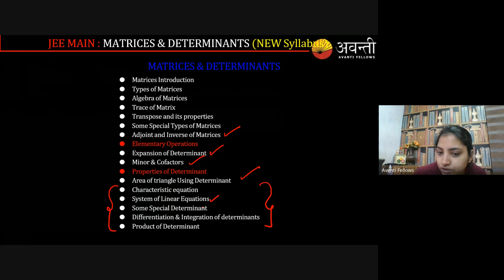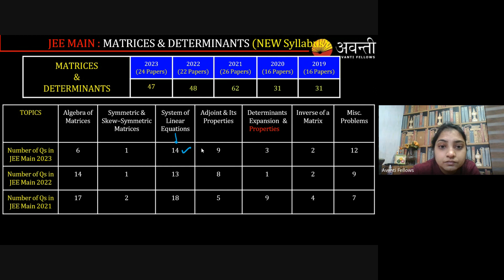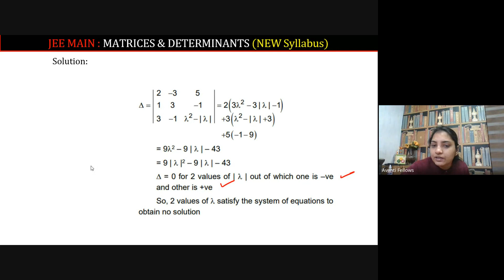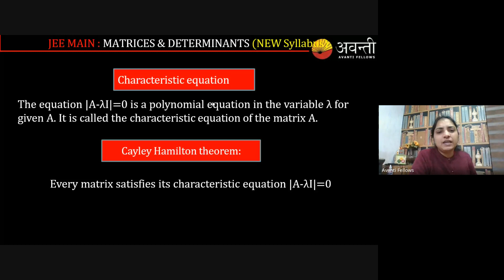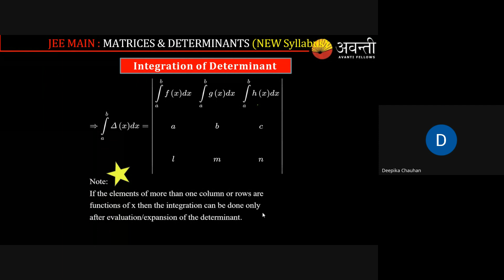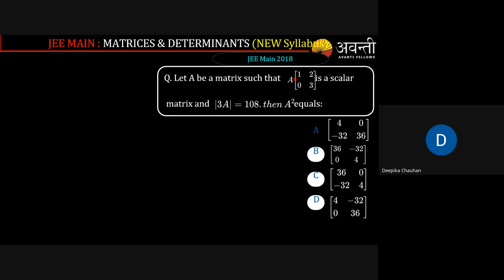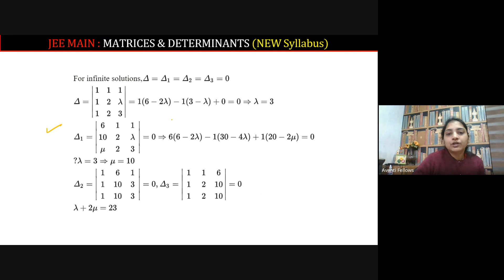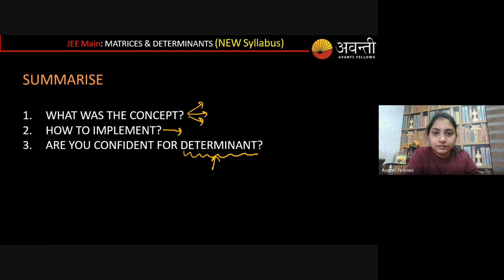12 B01 Maths (2024-01-05)